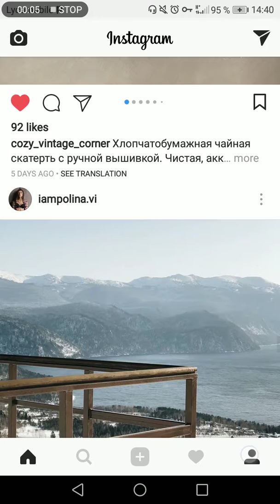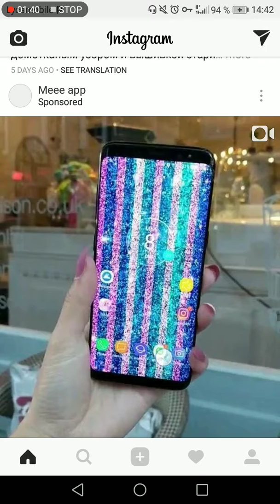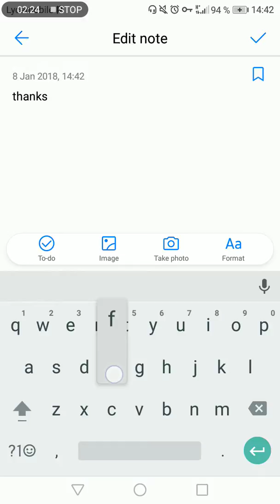Sida like ta loo badsado instagram ka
waxaad follow gareysa dhamaan asxaabta iyaguna dib ayey follow back kuso dhihi doonan
insha allaah waa

Abukar Deerow